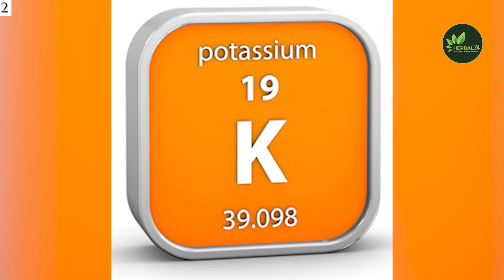The best Probiotic foods to improve gut health | How to MAINTAIN GOOD GUT HEALTH | herbal24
In this video, we will talk about " The best Probiotic foods to improve gut health "

SOCIAL MEDIA -

Your Query

Credits:-
Editor- Disha
Shoot- Disha
Anchor:- Sajda
Concept/Script- Sajda
Input - Disha & ANS media team